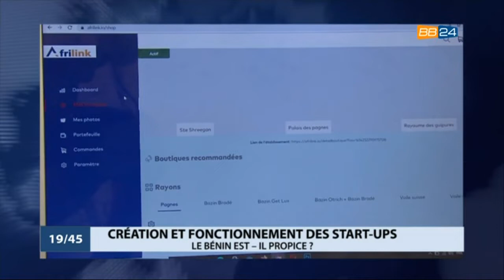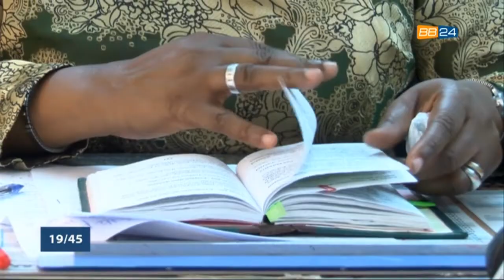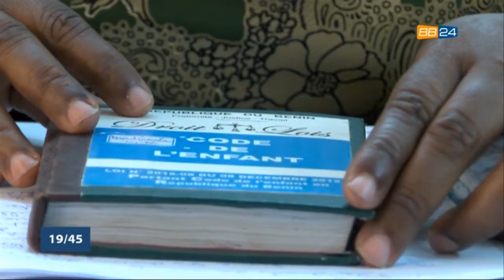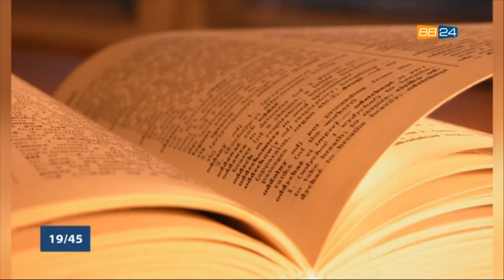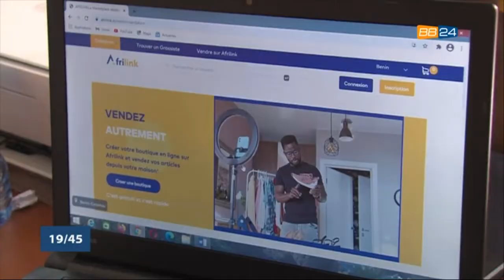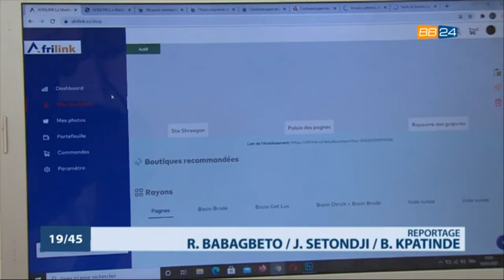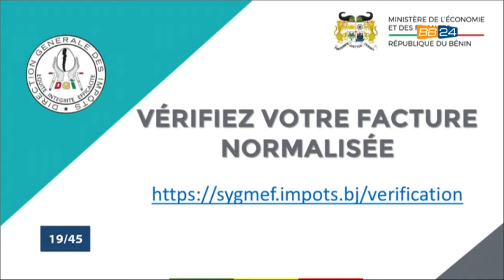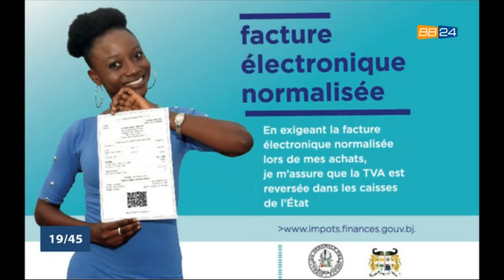Le 19 45 du 26 Avril 2021 avec Amandine ANIAMBOSSOU